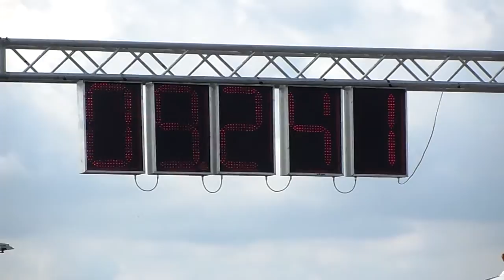Mexxx Karmann ghia